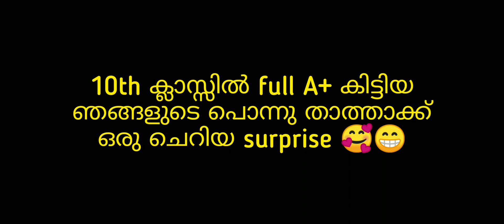SSLC ക്ക് ഫുൾ A+ കിട്ടിയ ഞങ്ങളുടെ താത്താക്ക് ഒരു വലിയ SURPRISE 🥰 SSLC FULL A+ CELEBRATION 🤩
Viral
Malayalam
Malayalam video
Malayalam videos
Malayalam funny
Lifestyle
Mallu
Mallu youtubers
YouTubers
Best YouTubers
Child vlogger
Childvloggers
Super zaiba
Zaiba
Zaiba fans
Roshens vlog
Roshen fahis
Le rashi
Rashid rawframe
Unboxing dude
Dude and dudy
Salih dude
Saliha dudy
Minshas world
Minsha
Minsha video
Minsha child vlogger
Vlog
Prank
Challenge
Malayalam challenge
Malayalam prank
Malayalam vlog
Shankaranvlog
Aromal
Arjyou
Karikku
Karikkustopped
Karikkuroast
Karikkufinal
Karikku+2
Karikku troll
Karikku trool
Karikku reaction
Karikku status
Karikku bgm
Karikku camera
Ridha
RIDHA
Ridhanew
റിത
റിദ
Fathima ridha
FATHIMARIDHA
ഫാത്തിമ ridha
Deaf
Deaf najma
Deaf usman
Deafcouple Malayalam
Deaf usmannajma
Silu
Silsila
സിലു
Ayisha rifa
Rifamol
Rifakutty
ആയിഷ റിഫ
റിഫ
റിഫമോൾ
Ridharifa
Ridharifa
Ridharifachallenge
Ridharifaprank
Prankridha
റിഫപ്രാങ്ക്
Silumiluchannel
Silumilu
Ridha&rifa
Rr mala
Funny
Comedy